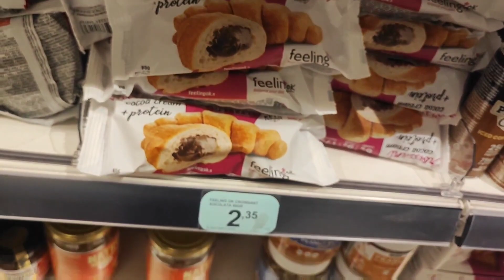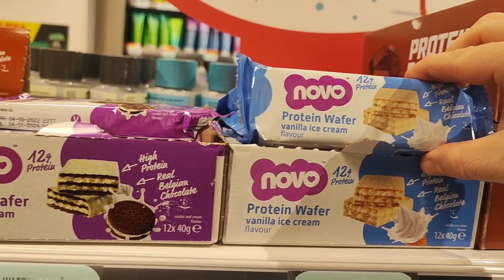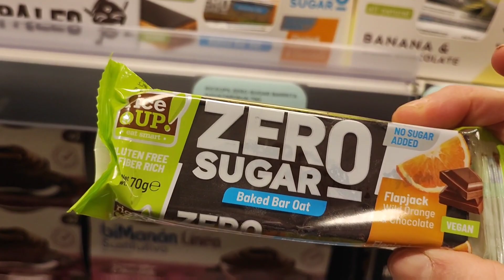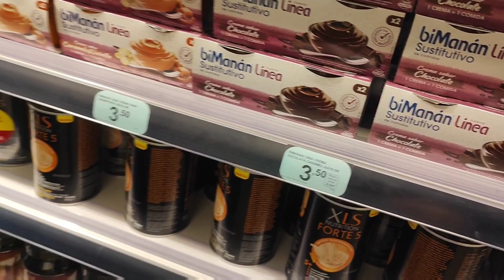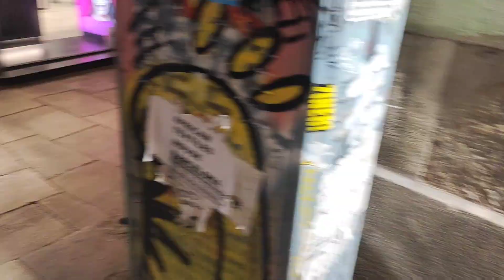✨Que Mal Se ha Portado 😭 Me entró ANSIEDAD 🫣 | Tarde En BARCELONA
✔️ Aspiradora AEG

✔ MI BICICLETA

✔SOPORTE TELEVISION

✔TOSTADORA VINTAGE

✔SACALECHE ELÉCTRICO